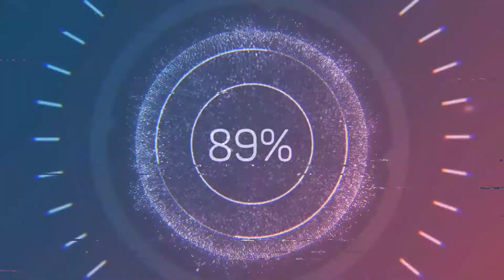WEEEE Wİİİİİ OUİİİİİ (PART 1)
funny moments,
funny videos,
funny cats,
funny animals,
funny moments tv,
funny cat videos,
funny vines,
funny dogs,
funny animation,
funny anime moments,
funny animal,
funny anime,
a funny story trailer,
a funny cat,
a funny music,
funny birds,
funny babies,
funny baby,
funny bear,
funny bunny,
funny background music,
funny bird,
b funny b happy,
b funny bong free fire,
b funny bangla,
b funny cartoon,
b funny bong lockdown,
b funny bong cartoon,
funny cat,
funny cats videos,
funny couple,
funny cartoon,
c funnymike,
c funny fails,
funnymike c,
funky c,
studio c funny,
nasty c funny moments,
funny çizgi film,
funny çit,
funny çats,
funny çat videos,
funny çlips,
funny çartoons,
çghb 2 funny moments,
çadır funny moments,
Wİİİ WEEE OUİİİİ